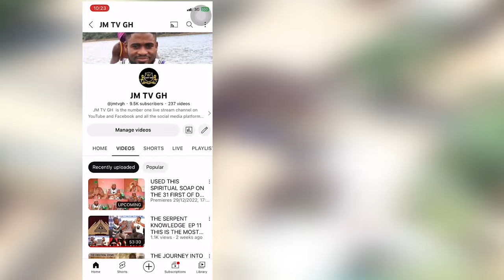Last Year Holy Saturday Night Drumming At Afetorku Festival At Dagbamate.